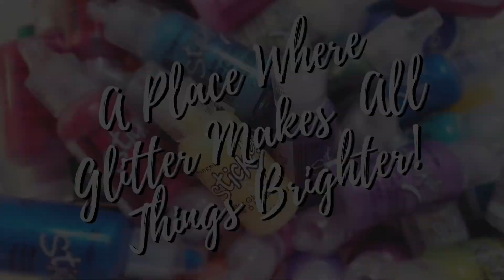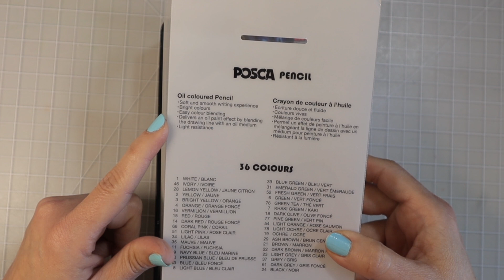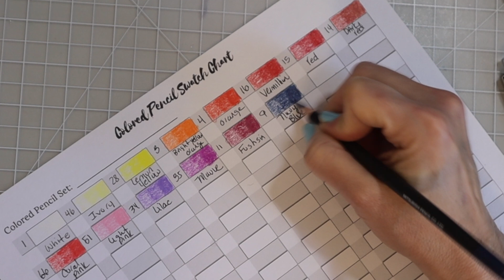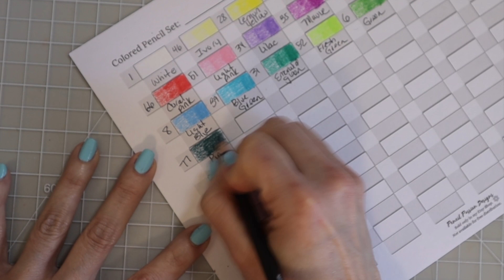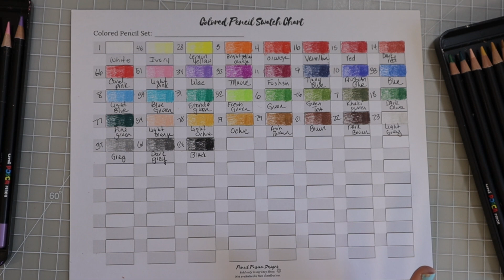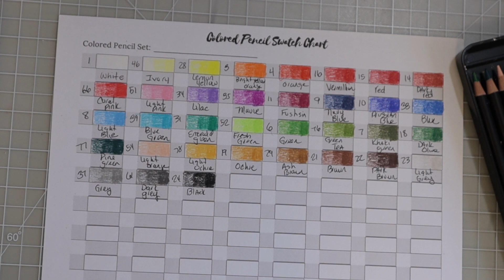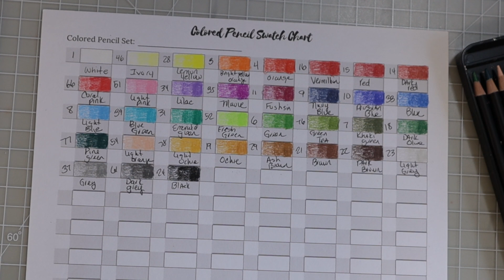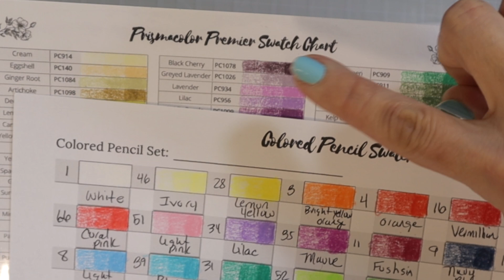POSCA COLORED PENCILS - HUGE PRICE DROP! | Unboxing, Review, Blend Test & More!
In this video, I will be sharing my thoughts on the POSCA COLORED PENCILS! I will share my first impressions, swatch out all the beautiful colors, and do a blend test.

You will find my FLOWERS AND LEAVES PRACTICE WORKBOOK as well as many other workbooks and colored pencil swatch charts in my ETSY SHOP

🔴 PRODUCTS SEEN OR MENTIONED IN THIS VIDEO:
POSCA Colored Pencils (Amazon US)
Springhill paper
Jarlink (newest version)
Dahle 133

🔴 FAVORITE ESSENTIAL COLORING SUPPLIES:
MY PRINTER
Jarlink sharpener
Dahle 133
Mono Eraser
Pencil case for 120 pencils
Pencil case for 72 pencils
White Posca